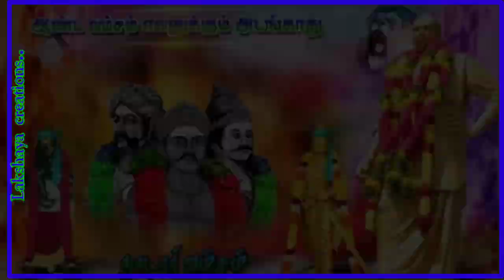Nadar songs... New